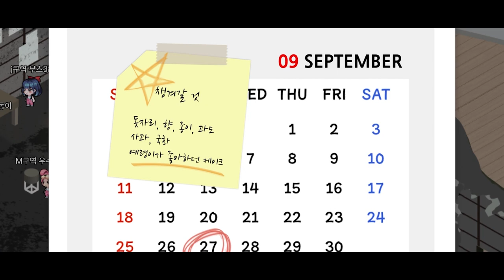[메타버스 예술] 이머시브 추리극 '할로윈 파티' - 아르뜨락 ｜2022 메타버스 예술활동 지원사업 선정작(결과물 영상)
2022년도 메타버스예술활동 지원사업 선정작, 아르뜨락의 '할로윈 파티'를 만나보세요!